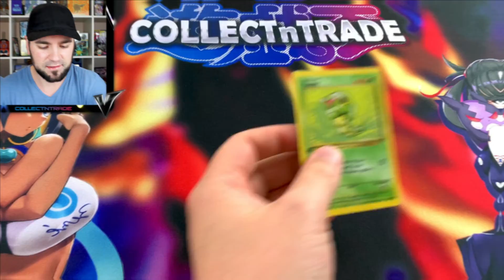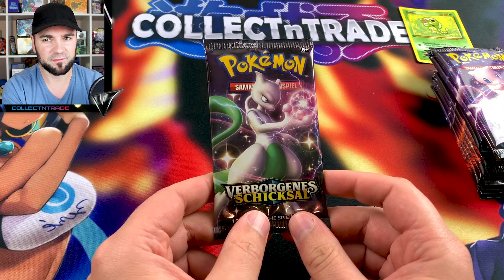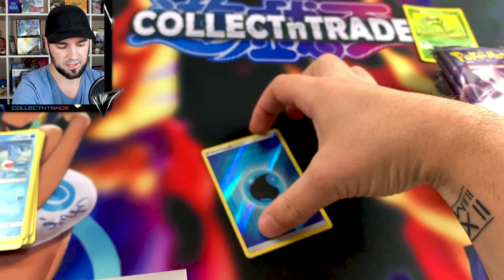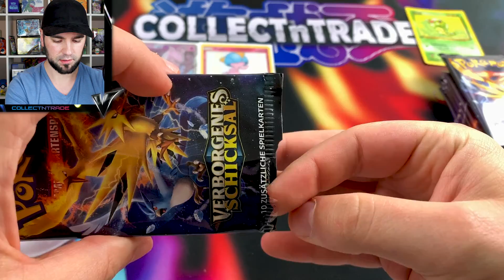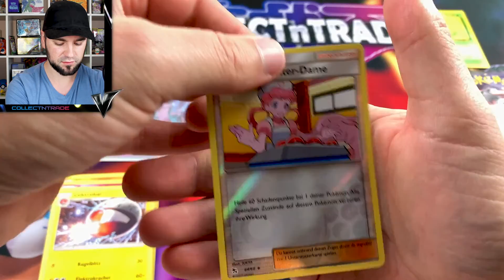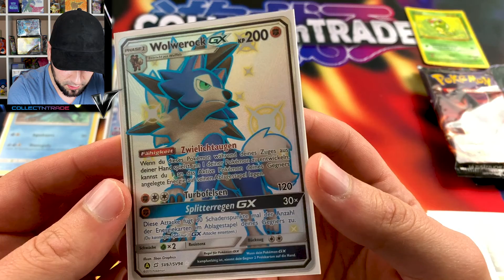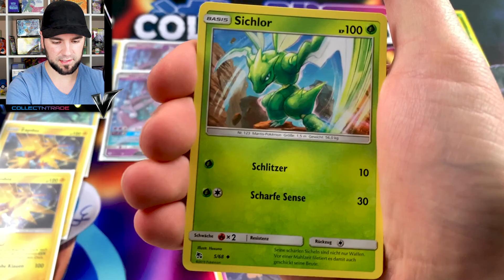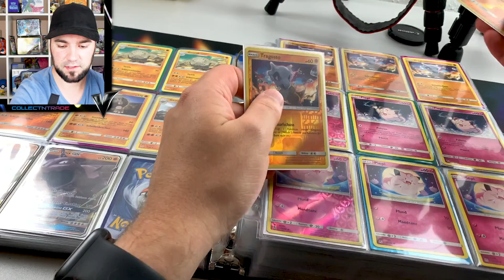ERROR PACKS Verborgenes Schicksal Hyperball Kollektion Pokemon Karten Opening | CollectnTrade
Verborgenes Schicksal, eines der beliebtesten Sets der Sonne und Mond Phase.
Heute dran ist die Verborgenes Schicksal Hyperball Kollektion.
Viel Spaß bei diesem Pokemon TCG Booster Opening! :)

kontakt[at]collectntrade.de